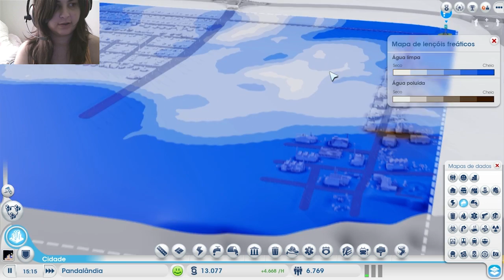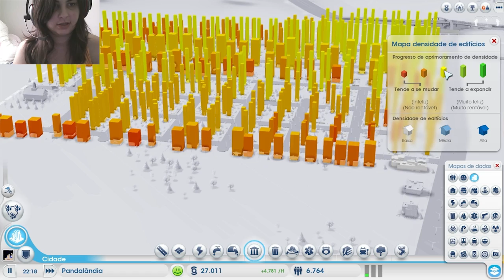Sim City - Vamos evoluir novamente #7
◘ Caixa Postal:
• Kristy Kill ou Marcela Chevalier
• Caixa Postal: 4803
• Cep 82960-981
• Curitiba - Paraná